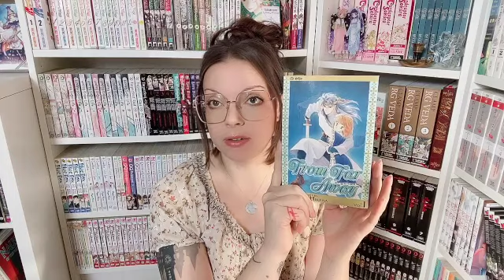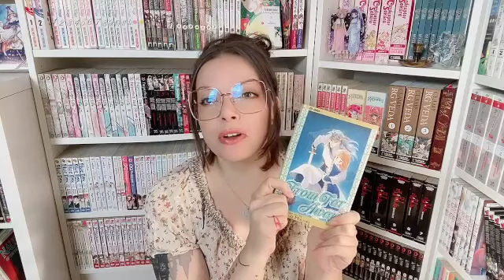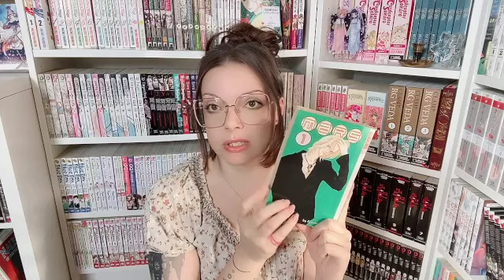Manga Series That Need a Reprint episode 1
This is the first in another series that I'll be doing where I talk about manga that I think needs a reprint.